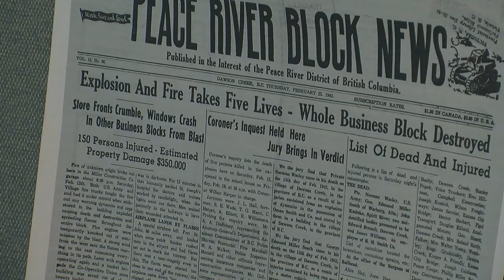Local Artists Create Masterpieces Depicting 75-Year Old Dawson Creek Explosion